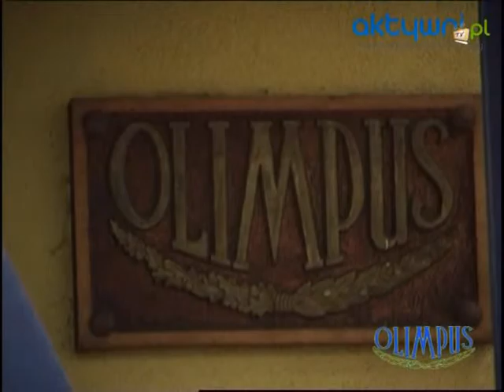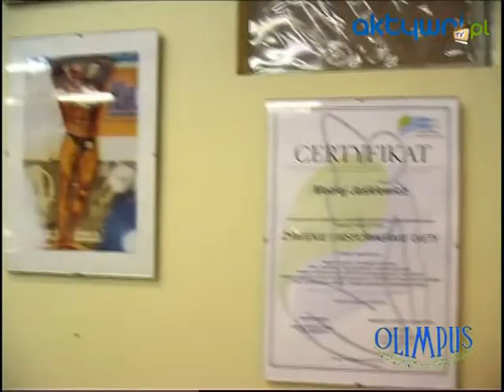Fitness Klub Olimpus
Klub sportowo-rekreacyjny "OLIMPUS" to jeden z najnowocześniejszych klubów rekreacyjno-sportowych w Polsce. U nas znajdziecie najlepszy sprzęt oraz wykwalifikowaną kadrę pozostającą do Państwa dyspozycji. Klub OLIMPUS powstał w 1990 r. jako jeden z pierwszych w Polsce. Został wybudowany przez parę sportowców, reprezentantów Polski na Igrzyskach Olimpijskich: Zofię Bielczyk - mistrzynię Europy i rekordzistkę świata w biegu przez płotki Piotra Bielczyka - wielokrotnego mistrza i rekordzistę Polski w rzucie oszczepem.